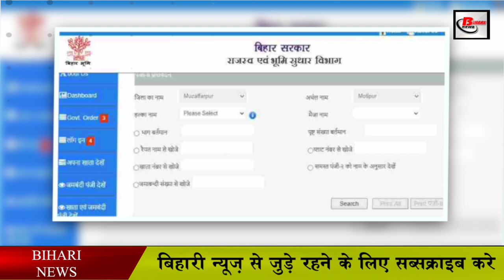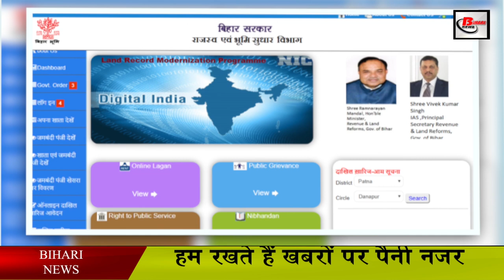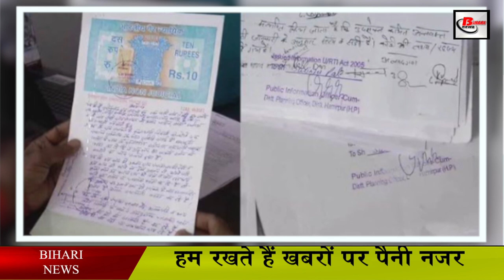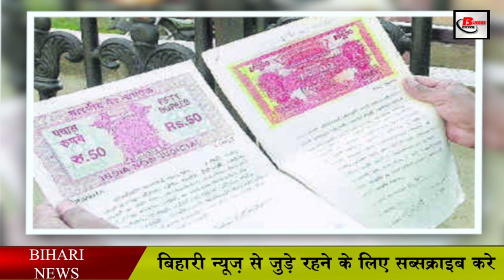अब जमीन की रजिस्ट्री के साथ ही होगा दाखिल-खारिज. Land registry updates in bihar.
Bihar government has taken another major decision regarding mutation. Now it will not be so easy to reject online filing and dismissal. Now the revenue workers will have to tell about the reasons for which the filing has been rejected. The department has also said that if there is a shortage in any paper, the raiyat will have to ask for the paper by giving it a chance. NIC has improved the software for this.

This arrangement will come into force from 26 March. In the land filing case dismissed earlier, it was a rule that the reason for rejecting the filing was to be rejected but the order was not clear. Now before rejecting any application, the applicant or the ryot will have to give clear reasons.